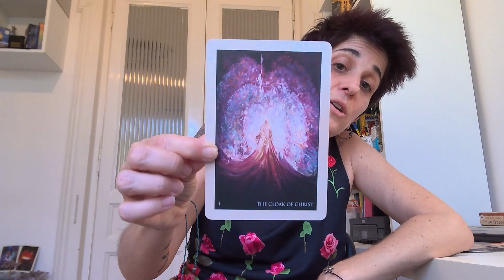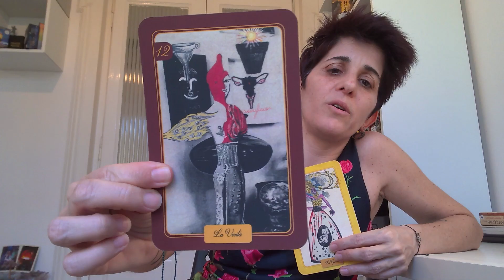When empowered women & men meet, & polyamory & monogamy come together with love & self-worth, be you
When empowered women & men meet, & polyamory & monogamy come together with love & self-worth, be you - Inspiring Human Potential podcast host Maria Florio

Maria is all about love & being you with human evolution & consciousness expanding in the forefront.

At IHP she fills the gaps for where the silverbacks are missing the options they have for inner & outer well-being life, due to lack of education or belief in updated mental health & hygiene information when it comes to personal development & self-help with self-awareness, accountability, & regulations skills that you can bring forth every day.
Education & mastering being an actual human being, who can wield emotions & thoughts, aren't everyone's cup of tea. But it is the 5D collective’s cup of tea, 5D mystics on a spiritual awakening journey & 5D people on a personal development being yourself journey.

5D mystics & people unconditionally love with flaws and imperfections! The 5D collective connects with pure consciousness through the authentic self as they pursue inner growth mindset & lifestyle choices.

IHP content is for people who are interested in topics, stories, & guidance for personal development, self-help, spirituality journey, the 5D mystic path, & enlightenment the human way. It’s for people who choose the human love narrative, not the human suffering narrative. Don't tune in if you don't love life & humanity because this won't be for you. Don't tune in if you still believe in evil or the devil. Topic not ideal for ego-sensitive or emotionally sensitive people. Please don't tune in. Thank you! All IHP content resonates with people who want to achieve enlightenment the human way & are emotionally accountable. IHP podcast host Maria Florio shares voices, stories & perspectives from her 5D mystic enlightenment functional adult life to give examples of what it's like to know emotional self-regulation skills, experience secure attachment, have functional adult conversations & experiences & 5D relationships.

"Life is yours, whatever you make of it emotionally & mentally; it accompanies you in the physical. You have 24 hours in your every day to learn to enjoy it the Neapolitan, Italian, 'La Dolce Vita' way, through chaos & uncertainty moment-to-moment." - Love, Maria, your 5D mystic enlightenment functional adult woo-woo pseudoscience lady IHP podcast host talking about the amazing journey of human evolution & consciousness ♾️💜☯️

Love, Maria